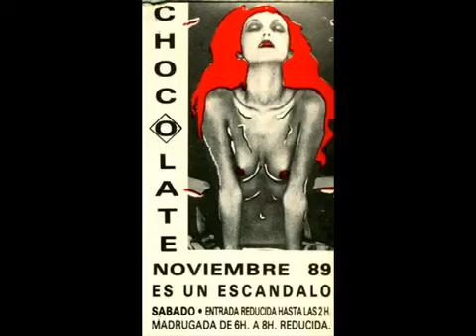528/ CHOCOLATE [1989] José Conca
Discoteca CHOCOLATE_José Conca